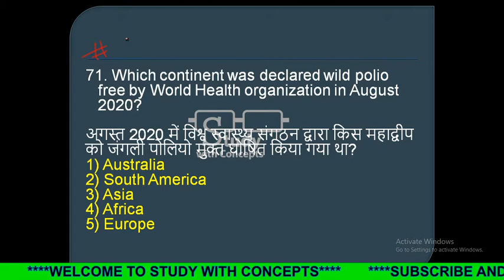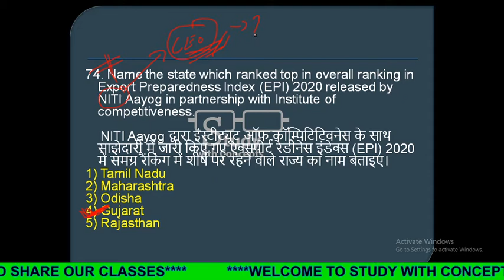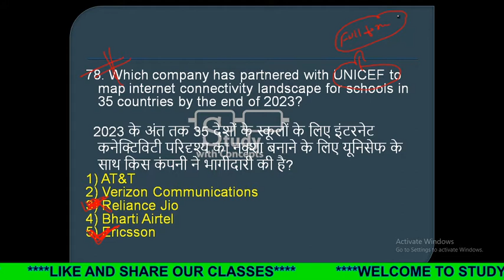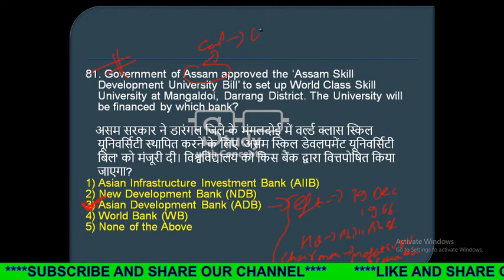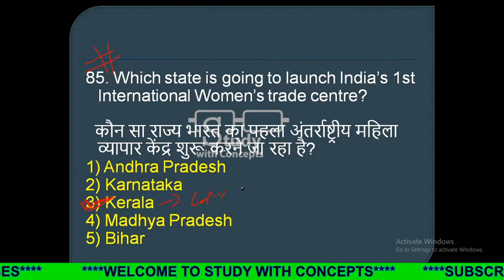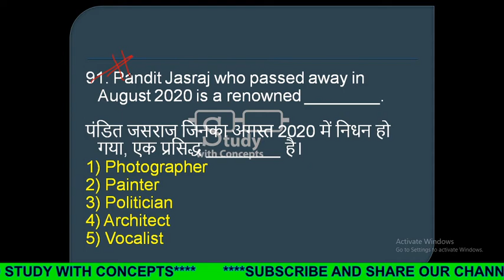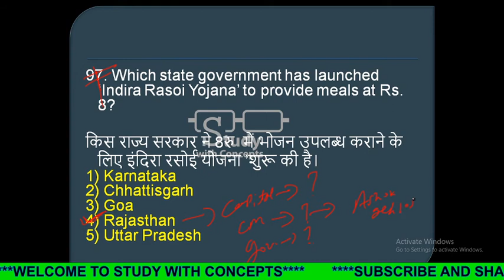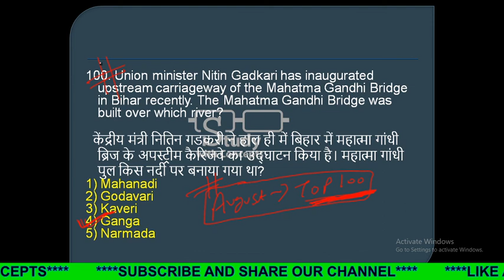(part-6) Top 100 Current Affairs Questions | Current Affairs August Month 2020